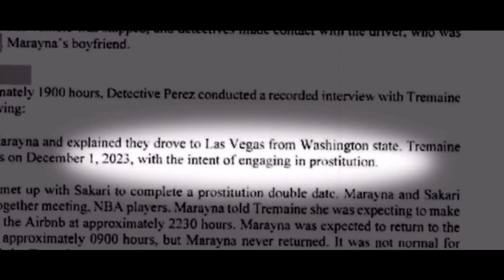Former NBA G-League Player Chance Comanche Plotted The Murder Of Marayna Rodgers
Former NBA G-League Player Chance Comanche Plotted The Murder Of Marayna Rodgers, Who Was In Las Vegas Doing Sex Work